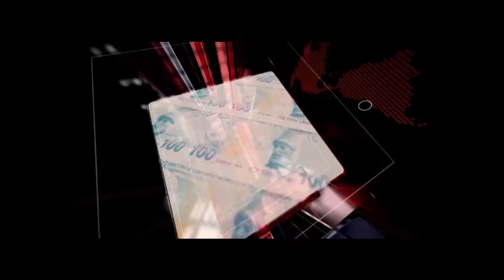Türk firmanın gurur veren başarısı... Mono Steel, dünyada mega projelerde yer alıyor...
Mono Steel kurucu ortağı Mustafa Toprak çeken, Turcomoney TV'de Dr. Kazım Kılınç'ın sorularını yanıtladı...

Mono Steel, İsviçre ile İtalya’yı birbirine bağlayan ve 57 km’lik uzunluğuyla “dünyanın en uzun ve en derin demiryolu tüneli” olma özelliği taşıyan Gotthard Base’de yer alıyor.

Dünyaya Türk firmalarının nitelikli ve kaliteli hizmet verdiğini her işbirliğinde kanıtlayan Mono Steel, 21 yıl önce kazı çalışmalarına başlanan ve 2020 yılında tamamlanan Gotthard Base Tüneli’nin çelik konstrüksiyon faaliyetlerinde yer aldı.

57 kilometre uzunluğu, 2300 metre derinliğiyle “dünyanınen uzun ve en derin demiryolu tüneli”olarak tarihe geçen Gotthard Base Tüneli; çapraz geçişler, erişim tünelleri ve şaftlarla birlikte toplam 152 kilometreye kadar ulaşıyor. İsviçre'nin Zürih kentinden İtalya'nın Milano kentine gidişi 2 saat 40 dakikaya düşüren tünel, Japonya’daki 54 kilometrelik Seikan Tüneli'ni geçerek dünyanın en uzun demiryolu tüneli olma unvanını da elinde bulunduruyor. Tünel sayesinde, Avrupa da çelik ağlarla birbirine bağlanıyor.

Mono Steel’in de aralarında bulunduğu konsorsiyum tarafından yapımına 1999 yılında başlanan tünel için 20 milyar Euro’ya yakın harcama yapıldı. 21 yıl süren inşaat çalışmalarında 300 km uzunluğunda ray döşendi. Toplamda 152 km uzunluğa sahip tünelde 2500'den fazla Türk ve yabancı işçi görev aldı.

Mono Steel’in ortaklarından Mustafa Toprakçeken, “Ford Fabrikası, Rixos Otelleri, Paris Metrosu, Münih Metrosu, Stockholm Metrosu, Lozan Tünel Projesi, Snowy 2.0 Hydro Santral Projesi gibi bir çok önemli projede yer alarak dünyaya Türk adını yazdırmanın haklı gururunu yaşıyoruz. Gotthard gibi dünyaca bilinen bir projede yer almak da bizim için önemli bir başarı oldu. Planlama, üretim, tedarik ve lojistikteki hızımıza; kaliteli işçiliğimiz, profesyonel bakış açımız, yerinde analizlerimiz eklenince, böylesi büyük bir yükün altından da kolayca çıktık. Dünyanın en uzun ve en derin tüneline imzamızı attık, şimdi de daha büyük projeler için yolumuza devam ediyoruz,” diye açıklıyor.

Makine Mühendisi Mustafa Toprakçeken ve Murat Özcan’ın ortaklığında Sakarya’da kurulan Mono Steel, Türkiye’deki bir çok projeyi (AVM’den stadyuma, konuttan köprüye kadar) takdirle tamamlayan köklü bir firma. Kanada, İngiltere, Avusturalya, Avrupa ve Afrika pazarlarında da deyim yerinde ise aranılan bir oyuncu haline gelen marka; tünel, metro, hidro elektrik santali gibi dünyaca isim yapmış projelerde yer alarak yerini sağlamlaştırıyor.

Yurt dışında yaptığı yatırımların yanı sıra 2019 yılında, 35 yıllık geçmişiyle Almanya’nın Stuttgart bölgesinde yer alan ve sektörün lider firmalarından olan Villing Tech ile T-Steel GMBH firmasını kurarak ortak olan Mono Steel, Türkiye ve yurt dışında sağladığı istihdamla da ekonomiye katkı sağlıyor.